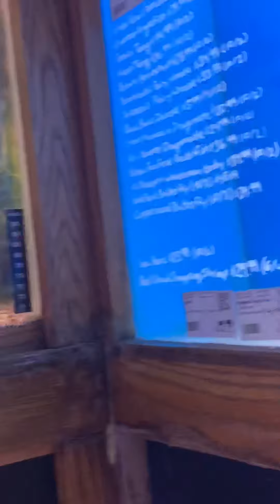A trip to our local pet store, come along!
A trip to our local pet store to visit the fish department.